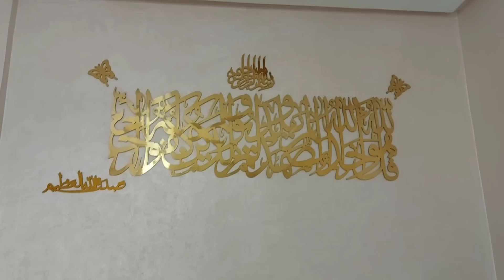لي هبش كيجبد حنش 🤔 هدا هو جوابك